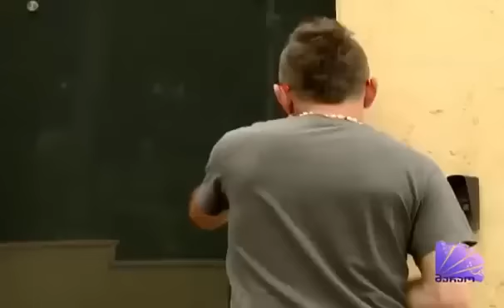კოქტეილი გადაცემა 5 / Koqteili Gadacema 5